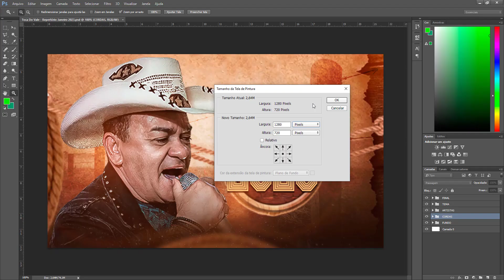Pack Thumbnail Janeiro 2023, PSD Editáveis [PSD Free]